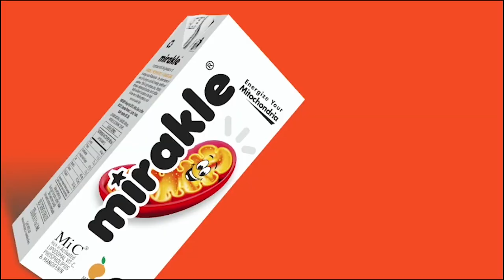தூத்துக்குடியை சேர்ந்த சலூன் கடை உரிமையாளருடன் தமிழில் முழுவதுமாக உரையாடிய பிரதமர் மோடி